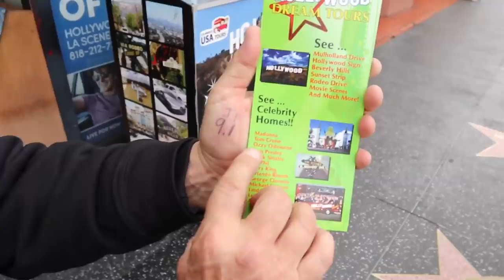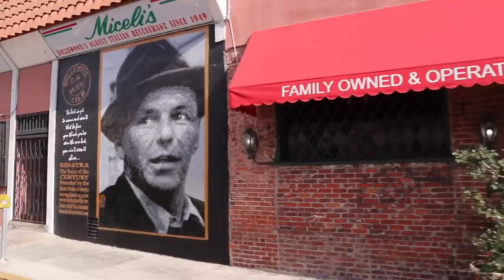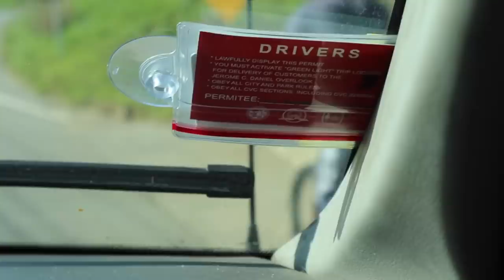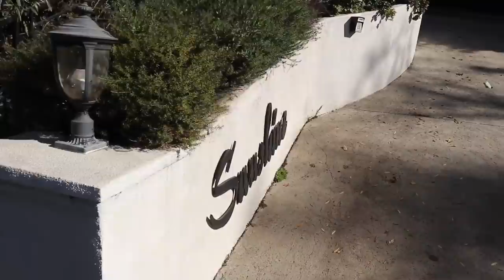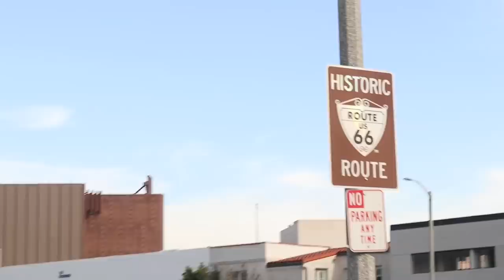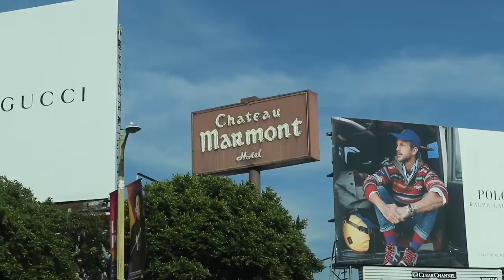Hollywood Van Tour ( Full Experience ) - Celebrity Homes / Beverly Hills / Rodeo & Mulholland Drive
A visit to Hollywood Blvd to take one of the many van tours available to see the sites . This was a 2 hour trip all around Mulholland Drive , Beverly Hills and much more .